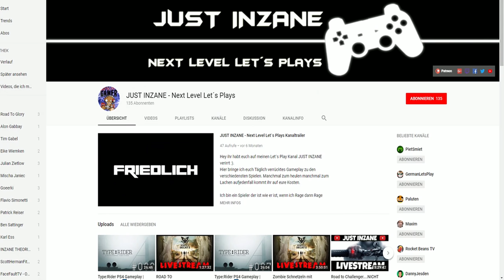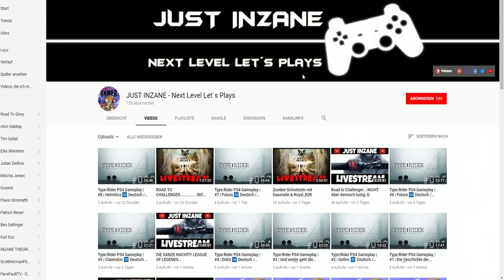Shanks besitzt alle 3 Haki Arten | Stärkste Haki Nutzer ☠ ONE PIECE NEWS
Es ist nun endlich bestätigt, laut Databook Vivre Card besitzt Shansk alle 3 Haki Arten.

«ONE PIECE»
Eiichiro Oda
Shueisha, 1997

► Animo: FaceFaultTV

MEINE LIVESTREAMS

RECHTLICHES